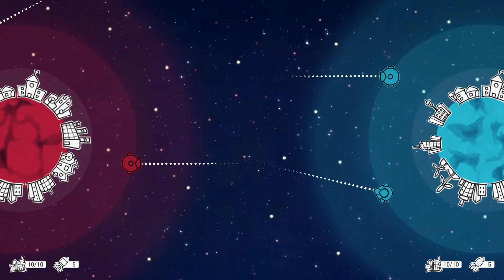Extreme Real Espace: Home Edition